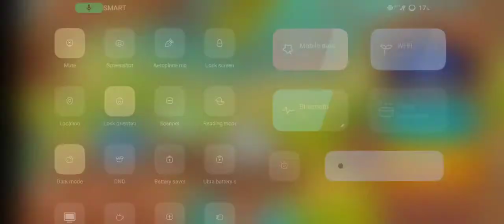All you need is a little prediction against Termi | iskodotaxieph 13 May 2022